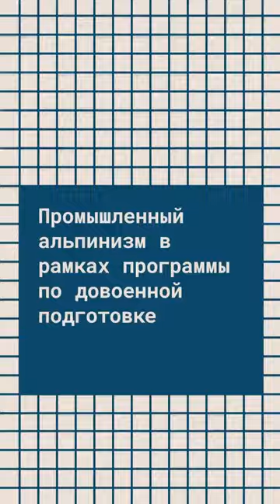Эвакуация пострадавшего с минного поля и переправа раненого / 65 урок НВП / клуб ЯРОПОЛК / 09.07.23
9 июля 2023 г. прошёл 65 урок довоенной подготовки, в рамках которого было занятие по промышленному альпинизму.
Все что связано с верёвкой- Вы узнаете в нашем клубе.

На занятии наши воспитанники отработали эвакуацию пострадавшего с минного поля и переправу раненого на мягких носилках (как готовых, так и самодельных).
2. Клуб в яндекс ДЗЕН
3. Канал клуба в РУТУБЕ